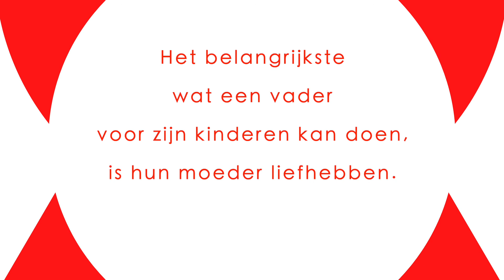Vader, moeder en kinderen (Theodore Hesburgh)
Welkom,

Bij mijn zevenentwintigste YouTube video dat gaat over groei en positieve motivatie door middel van citaten. Deze video gaat over hoe een vader zijn kind kan liefhebben. Ik hoop dat deze video en mijn perspectief jouw nieuwe inzichten geeft. Ook hoop ik dat jij de moeder van jouw kind zal liefhebben. Ik sta open voor opbouwende feedback. Denk eraan wees hard op de inhoud en zacht op de relatie ;-)  Ik wens jou heel veel kijk plezier en wens jouw een vreugdevolle dag toe.

Lobi!!
Brenousky

🎬 🎬-🎬  TIMESTAMPS 🎬 🎬 🎬

00:00 Citaat TH + Intro
00:16 Welkom en doel van het kanaal
00:26 Citaat TH en mijn interpretatie
01:10 Wat kan ik doen als toekomstige vader
02:10 Wat ik kan doen tijdens mijn vrouw haar zwangerschap
02:56 Outro
03:48 Citaat TH

📸 :  Brenousky

📚📚  HIER HET CITAAT :-)  📚📚

Het belangrijkste wat een vader voor zijn kinderen kan doen, is hun moeder liefhebben.
~Theodore Hesburgh~